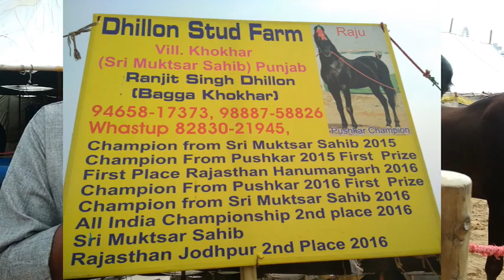चैंपियन कलाकांटा घोड़ा आलीशान Blood Line. Champion Kala kanta horse aalishaan blood line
In This video we are covering  Pushkar Fair 2019 and we had Visited  to in Dhillon Stud Farm. This farm is essentially a horse farm.As in line with the proprietor of this farm Mr. Ranjit Singh Dhillion he said that he have round 15 horse in his farm house of various distinct breeds he stated that he used to take those horses to numerous cattle fair Across the india had been he buys and sells the pony.Speaking about this video we are covering alishan blood line call horse Kala kanta. The owner brought this horse for sale in fair the estimated fee of this horse is around 11 lakh. He similarly introduced by using saying that he additionally makes use of his horse for Physical Covering  if  anybody is interested in buying and selling  there horses they may have chat with him.

इस वीडियो में हम पुष्कर मेला 2019 को कवर कर रहे हैं और हमने ढिल्लों स्टड फार्म में मुलाकात की थी। यह खेत एक घोड़े का खेत है। इस खेत के मालिक श्री रणजीत सिंह ढिल्लन के अनुसार, उन्होंने कहा कि उनके पास लगभग 15 घोड़े हैं, जो विभिन्न प्रकार की नस्ल के अपने फार्म हाउस में हैं, उन्होंने कहा कि वह इन घोड़ों को विभिन्न मवेशियों के पार ले जाते थे भारत वह घोड़ा खरीदता है और बेचता है। इस वीडियो के बारे में हम अलीशान ब्लड लाइन नाम घोड़ा कला कांटा को कवर कर रहे हैं। मालिक इस घोड़े को उचित मूल्य पर बिक्री के लिए लाया था इस घोड़े की अनुमानित लागत लगभग 11 लाख है। उन्होंने आगे यह भी कहा कि वह अपने घोड़े का इस्तेमाल शारीरिक कवरिंग के लिए भी करते हैं अगर कोई हमारी बिक्री को खरीदने के लिए प्रतिस्पद्र्धा करता है तो वहां घोड़े खरीद सकते हैं जो उनके साथ चैट कर सकते हैं।